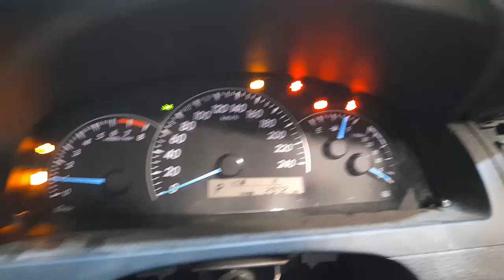WRECKING 2017 TOYOTA CAMRY 2.5L PETROL AUTOMATIC C35998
We are currently WRECKING 2017 TOYOTA CAMRY 2.5L PETROL AUTOMATIC C35998.